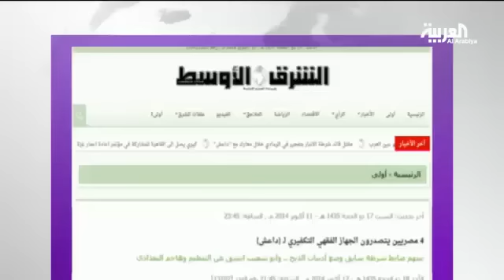4 مصريين تكفيريين تبوأوا مراكز قيادية في داعش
4 مصريين تكفيريين تبوأوا مراكز قيادية في داعش